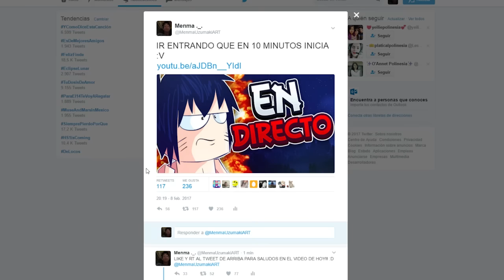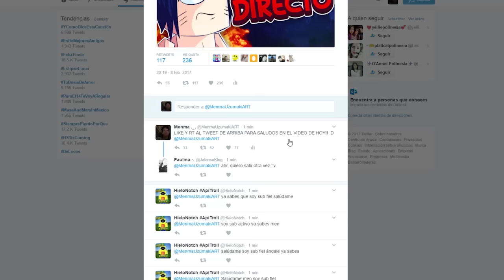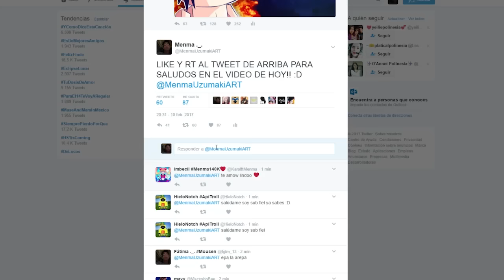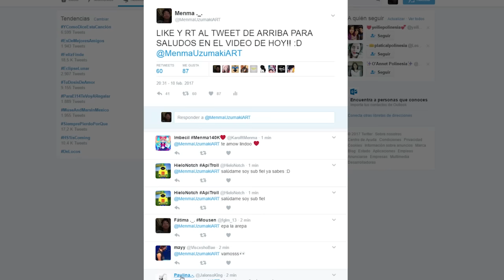MI TEXTURE PACK PARA GENTE GILIPOIAS / 1.8/1.7